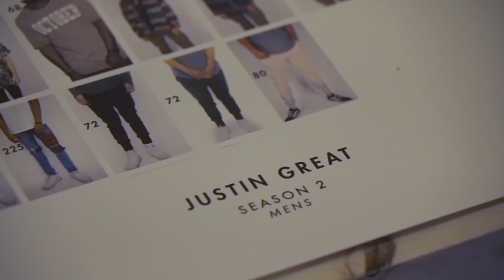Inside of Justin Great Season 2 Launch Party - Recap